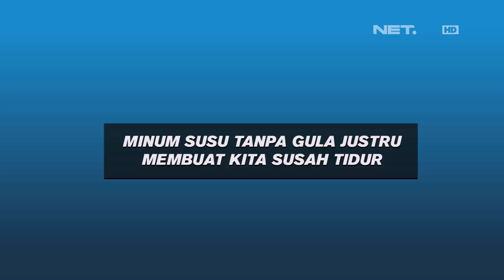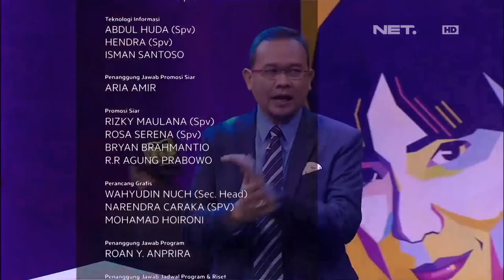Seru Nih! Kejar-kejaran Poin Terus - WIB (4/4)